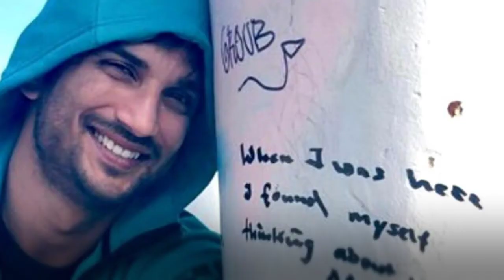Sushant day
Today we are celebrating the birth day of our beloved SSR as Sushant Day.
you are always alive in our hearts.